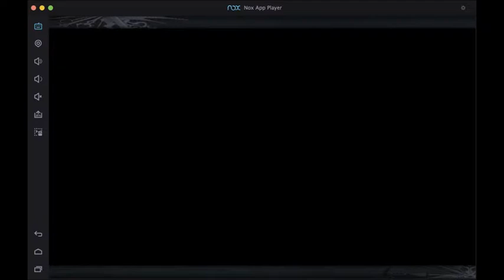[Another Eden] Toova (Another Style) Character Quest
Ratle is haunted by a malicious spirit ... which only the power of love can resolve.